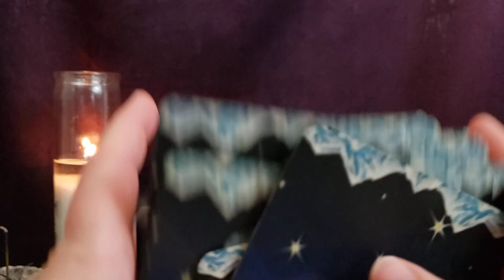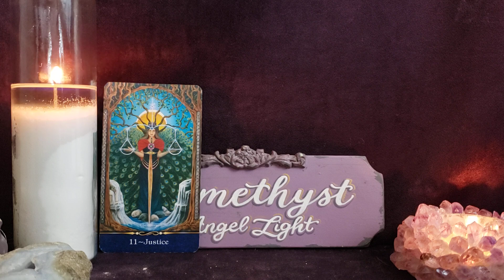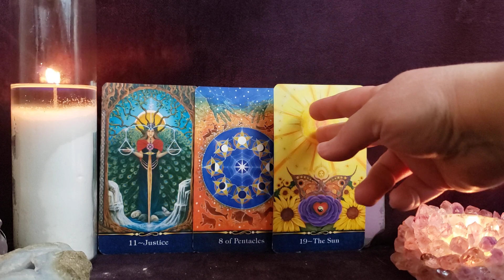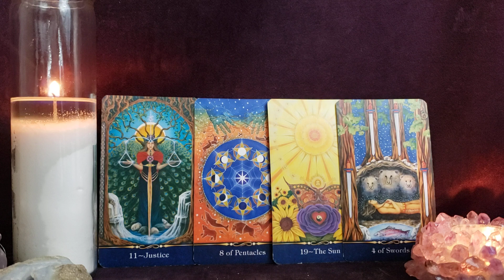Virgo You Will Be Celebrated - Weekly Forecast - Mar 6 - 12, 2023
🔮  private readings 🔮

Deck Used

❤️❤️❤️LOVE READINGS❤️❤️❤️